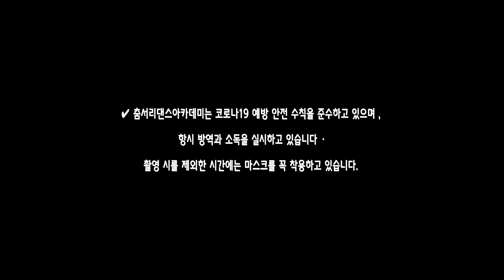IZ*ONE (아이즈원) - 'Sequence' l Dance Cover 댄스커버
IZ*ONE (아이즈원) - 'Sequence'
Dance Cover 댄스커버

DIRECTER /
► Art : Lee Hyun
► VIDEO : X-PRO
In charge of video : Sh Lee